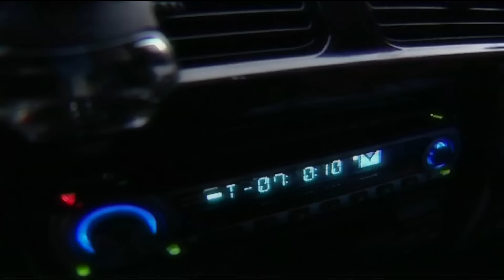തരുമോ എനിയ്ക്കൊരു നിമിഷം | Tharumo Enikkorunimisham | ONV | Umbayee | Vijayan East Coast | Ghazals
Presenting 'Tharumo Enikkoru Nimisham' song from the Album 'Paduka Saigaal Padoo'. The song was written by famous Malayalam poet Late. ONV Kurup and composed and sung by Popular ghazal singer Late. Umbayee. The song was visualised by Vijayan East Coast.

♫  Song Credits

Album: Paduka Saigaal Padoo
Lyrics: O N V Kurup
Singer/s: Umbayee
Directed by: Vijayan East Coast

♪ Paduka Saigal Padoo Full Songs Available on

തരുമോ എനിയ്ക്കൊരു നിമിഷം?
തരുമോ എനിയ്ക്കൊരു നിമിഷം , നിന്‍ പൂമുടി-
ച്ചുരുളിന്‍ സുഗന്ധത്തില്‍ വീണലിയാന്‍?
അറിയാത്ത സൗഗന്ധികങ്ങള്‍ വിരിഞ്ഞിടും
അഴകിന്റെ കാനനച്ഛായ പുല്‍കാന്‍?

(തരുമോ .)

തരുമോ എനിയ്ക്കൊരു നിമിഷം നീയാകുന്നോ-
രമൃതപാത്രം കൈയാല്‍ താങ്ങി,
തെരുതെരെ മൊത്തിക്കുടിക്കുവാന്‍,
ജീവനിലെരിയുന്ന ദാഹം കെടുത്താന്‍

(തരുമോ .)

ഒരു നീലവനപുഷ്പം ആരെയോ ധ്യാനിച്ചു
വിരിയും നിന്‍ താഴ്വരത്തോപ്പില്‍,
ഒരു മേഘമായ് പെയ്തു പെയ്തു വീഴാന്‍ സഖീ
തരുമോ എനിയ്ക്കൊരു നിമിഷം ?

(തരുമോ .)

ച്ചുരുളിന്‍ സുഗന്ധത്തില്‍ വീണലിയാന്‍?
ഒരു നിമിഷം, വെറുമൊരുനിമിഷം-സഖീ
അരുതെന്നുമാത്രം പറയരുതേ

(തരുമോ .)

|| ANTI-PIRACY WARNING ||